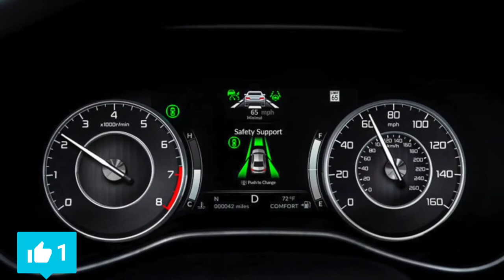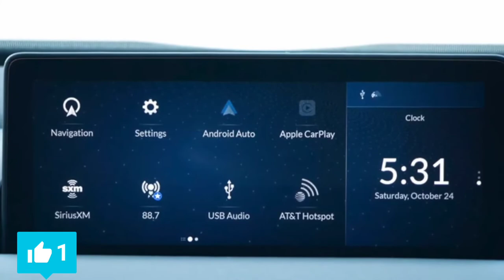Acura TLX Type S 2022 review, exterior, interior, trim and specs, presentation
2022 Acura TLX Type S review, exterior, interior, trim and specs, presentation
Acura keeps sending forget-me-nots. First came the second-generation Acura NSX, a 573-horsepower mid-engined engine that showed the brand had been working on itself, made some big changes, and wanted a heart-to-heart talk about performance. Now the 2021 TLX Type S sports sedan has pulled up to us, and its 355-horsepower V-6 engine and torque vectoring all-wheel drive system are what we are completely satisfied with.
Not to be confused with the relatively mild 272bhp TLX introduced last year, the Type S brings back Acura's high-performance lineup. Tuned for street use and not necessarily track riding - that's where the Type R brand moniker comes in - the TLX Type S is designed to compete with the world's Audi S4, BMW M340is and Cadillac CT5-V. , rather than the more extreme RS models, M cars or Blackwings.